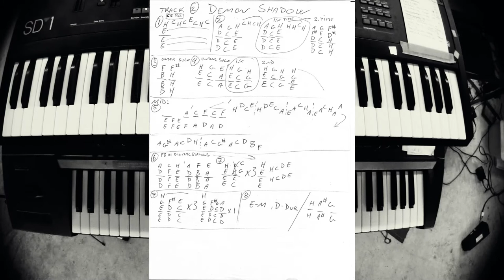Mortem Demon Shadow, Keyboard play through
During the recording of Mortems Ravnsvart album, we video taped and wrote down all notations so it should be easy to recall.